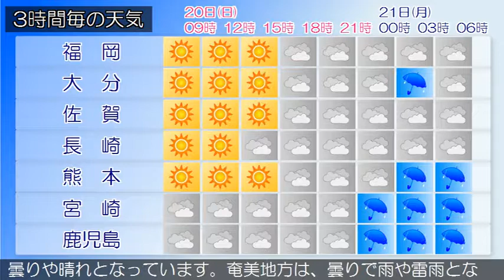2018/05/20 九州地方の天気予報 朝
福岡地方の沿岸の海域と北九州地方の響灘では、強風や高波に注意してください。九州北部地方は、高気圧に覆われて概ね晴れています。２０日の九州北部地方は、高気圧に覆われて概ね晴れですが、気圧の谷や湿った空気の影響により次第に曇りとなり、雨が降る所があるでしょう。薩摩、大隅地方では強風に、鹿児島県では高波に、奄美地方では急な強い雨、落雷や突風に注意してください。九州南部は、曇りや晴れとなっています。奄美地方は、曇りで雨や雷雨となっている所があります。